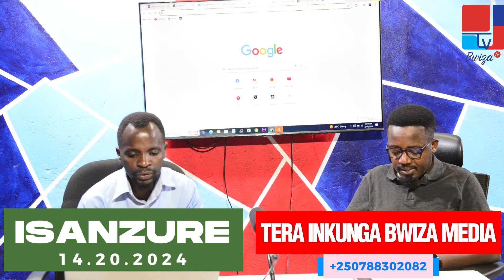M23 IRI MU MAREMBO YA GOMA || AB’INKWAKUZI BAHUNGIYE I RUBAVU || MECKY UVUYEYO ASOBANUYE UKO BIMEZE